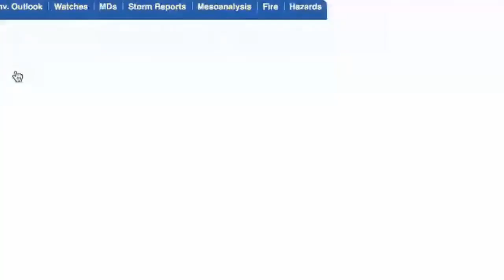Michigan Weather Forecast - Thursday July 20, 2023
Severe weather update: Risk of damaging hail increased. MLive.com Meteorologist Mark Torregrossa's daily weather forecast for Thursday July 20, 2023. - Join Mark's Facebook group for regular Michigan weather updates